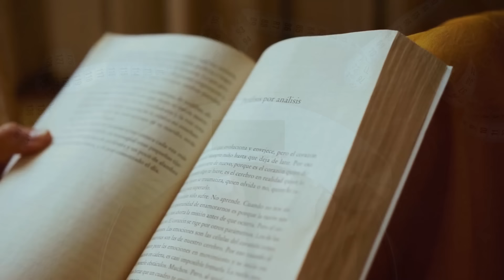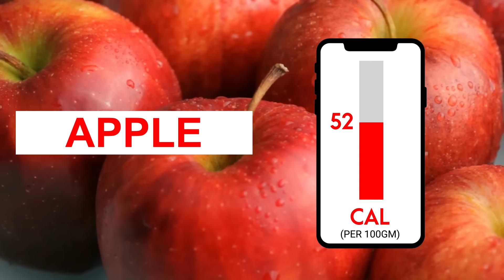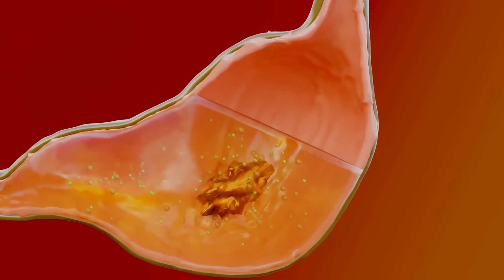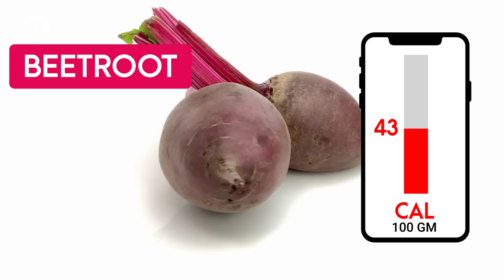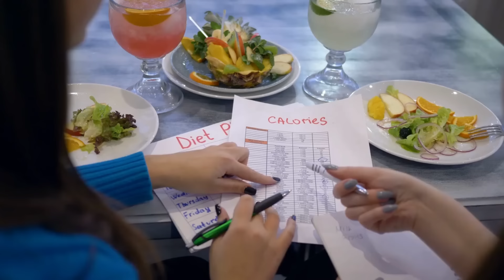Top 10 Zero Calorie Foods For Fast Weight Loss | Low Calorie Foods | How To Lose Weight Fast